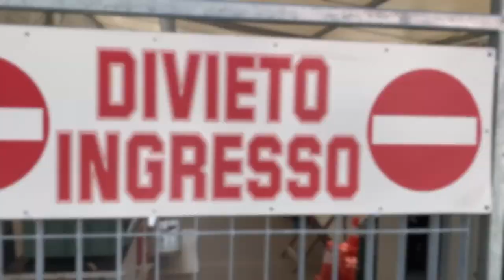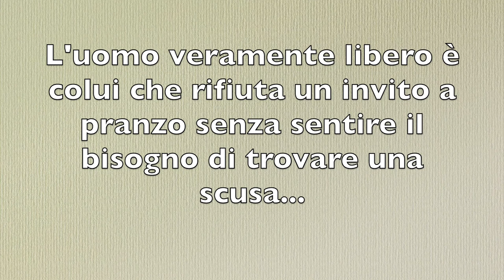Filmato go kart fasce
Vlog di un sabato qualunque, go-kart, pranzo e relax a Genova